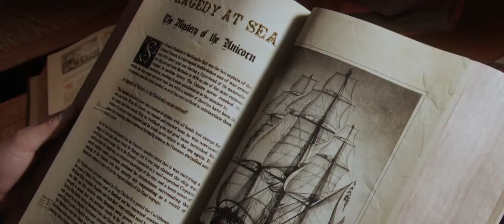The Adventures of Tintin : The Secret of the Unicorn - Official Trailer 2 [HD]